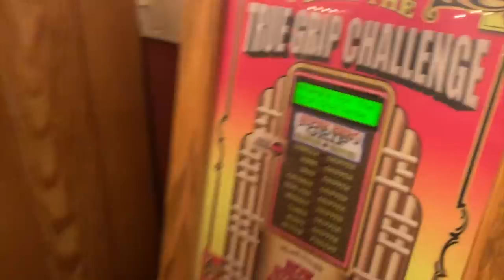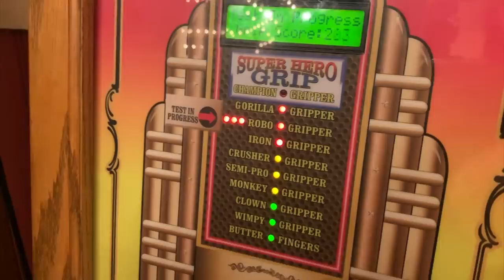OUR EXCITING NEWS!